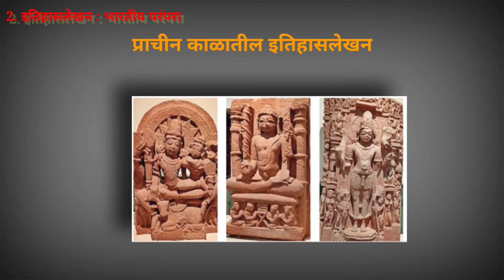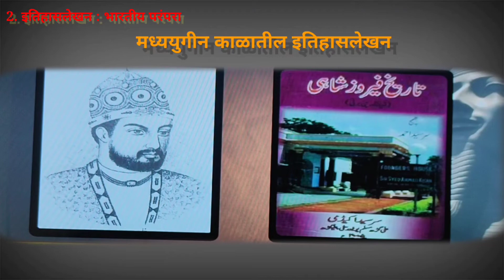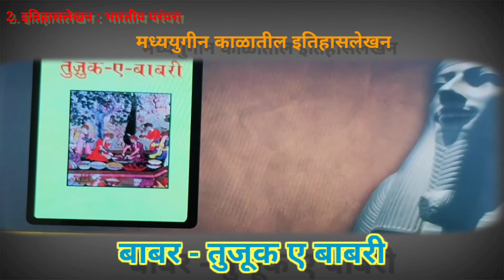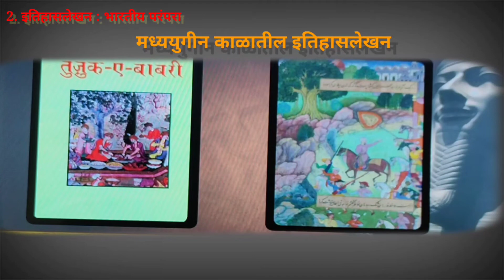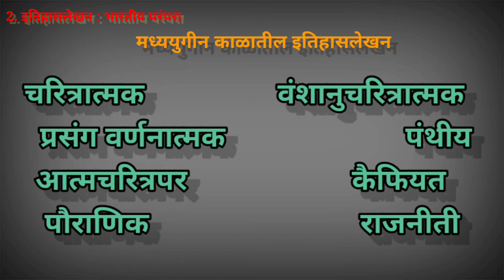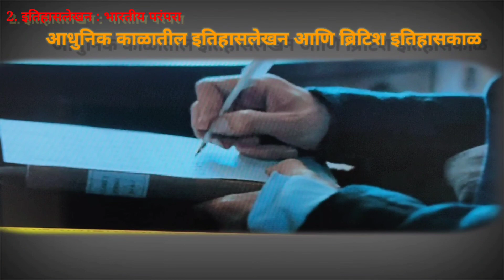तयारी दहावीची - २. इतिहासलेखन : भारतीय परंपरा (भाग-१) 3d images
इतिहासलेखन :  भारतीय परंपरा (भाग-१) या व्हीडीओमध्ये विविध फोटो पाहून अध्ययन करता येईल.
या पाठाची दुसरी व्हीडिओ पाहायला विसरू नका.